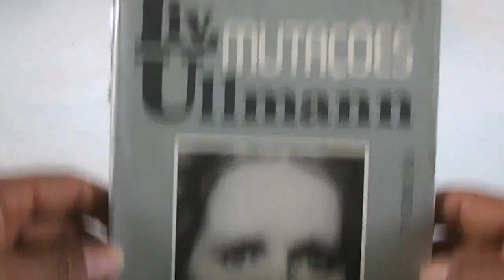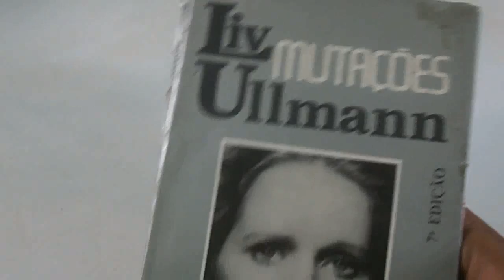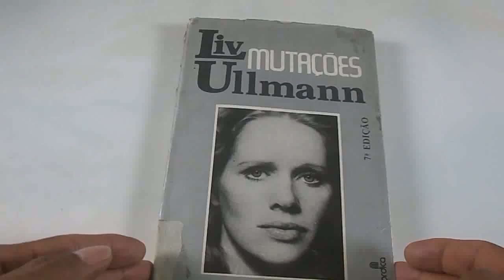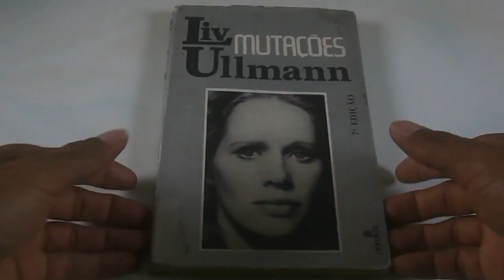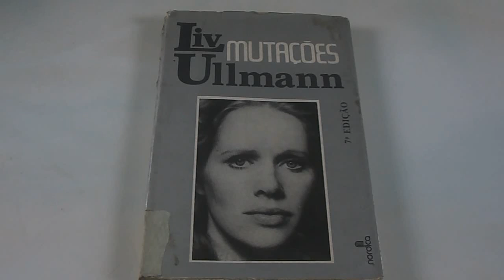Resenhas de livros